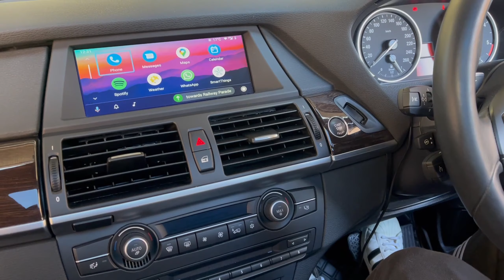BMW X5/X6 E70E71 07-14 Retrofitted Wireless Android Auto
Compatible with BMW X5 and X6 series E70 E71, CIC and CCC system 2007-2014